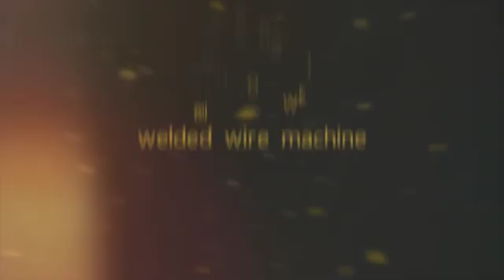Automatic wire mesh welding machine;wire mesh welding making machine